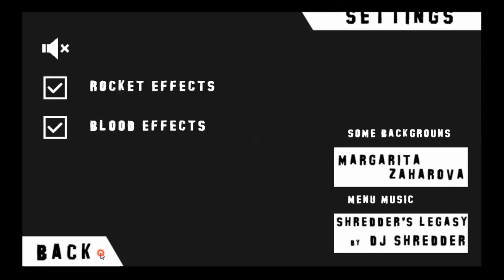Mad Dex BlueStacks Android Oyun Bölüm 2 Of Bu Ne Ya :D